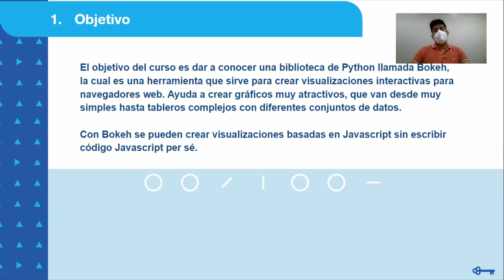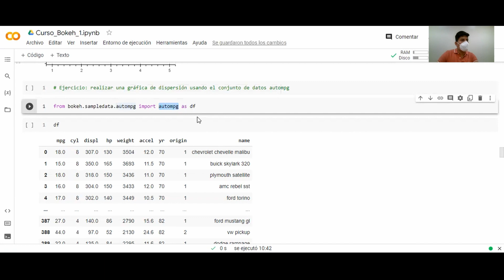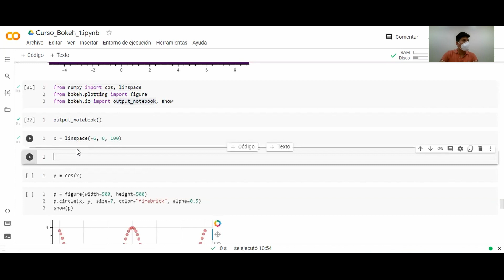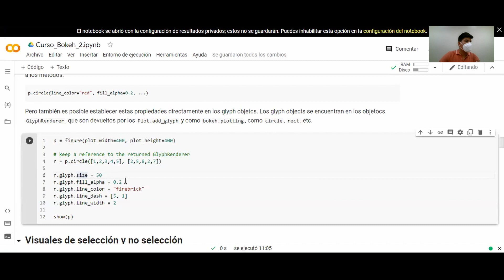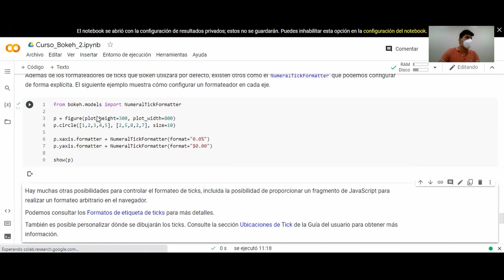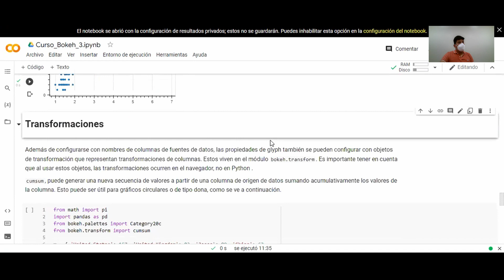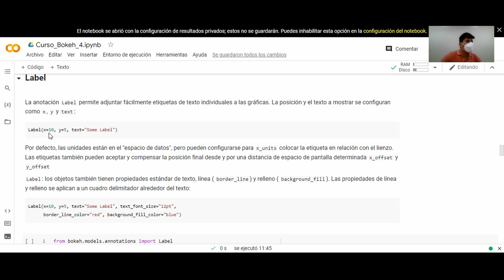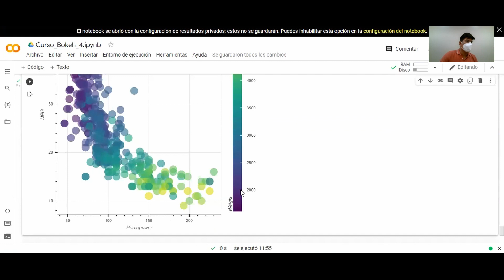Curso: Visualización de datos con Bokeh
En este curso podrás crear visualizaciones interactivas para
navegadores web así como gráficos muy atractivos y simples hasta tableros complejos con diferentes conjuntos de datos.